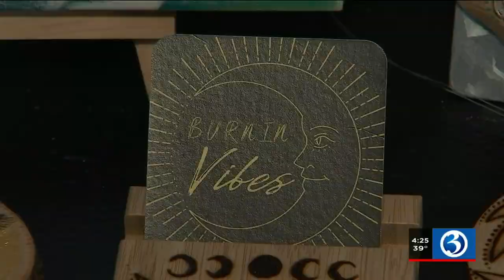Small Business Spotlight: Burnin’ Vibes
This week’s Small Business Spotlight heads to Seymour to check out Burnin’ Vibes.